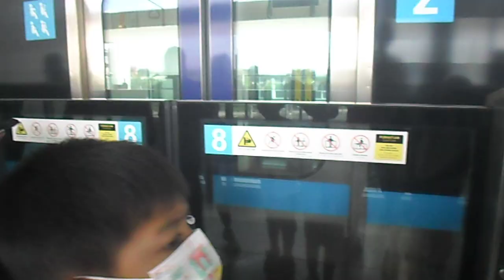Rombongan Naik MRT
Nantikan keseruan dari keluarga kami..

Salam kasih..